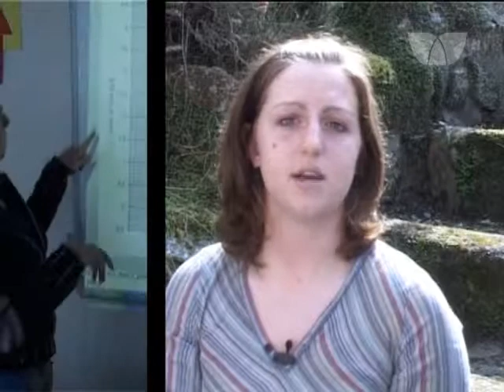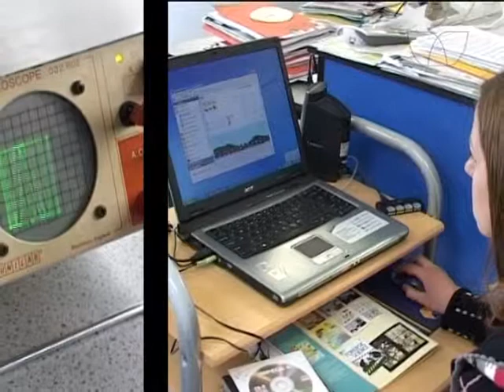Engineer Student - Careers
Engineering as a career